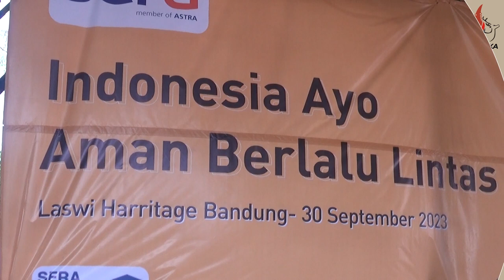[SekilasPramuka] Edisi Jumat, 20 Oktober 2023 - Plopor Keselamatan Berlalulintas